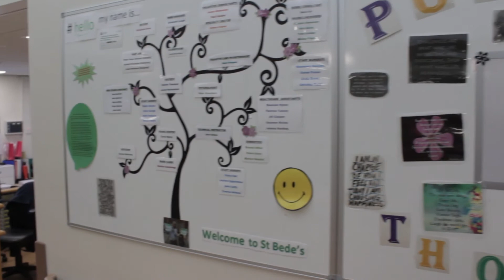Tyne & Wear TV | Kavli (Primula), Episode 2